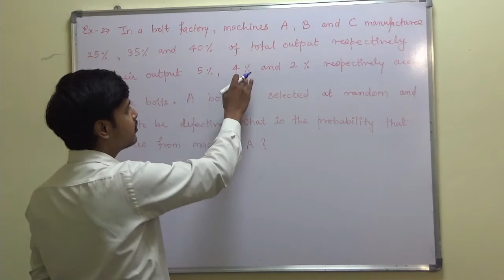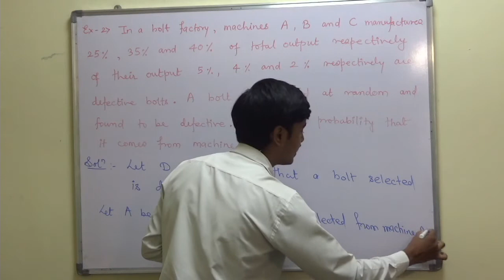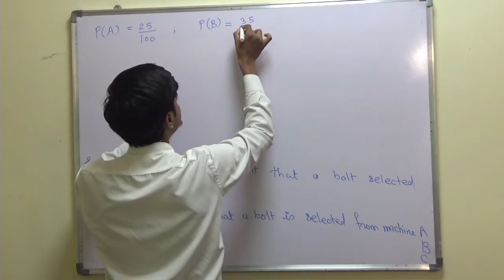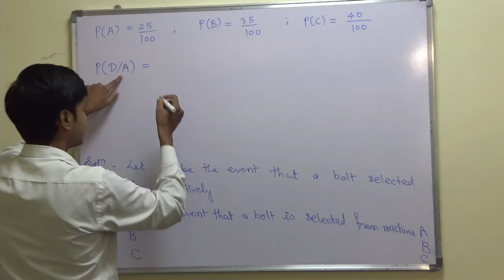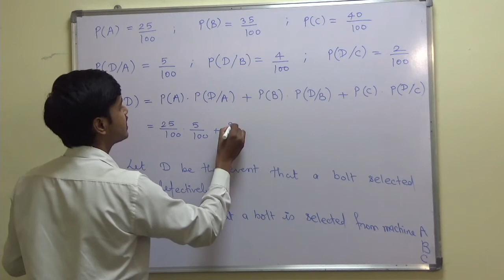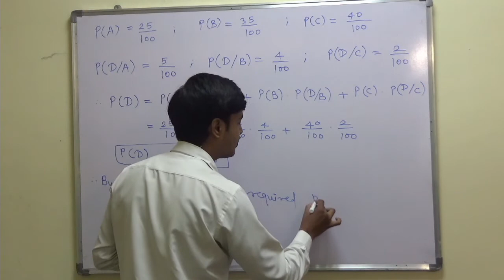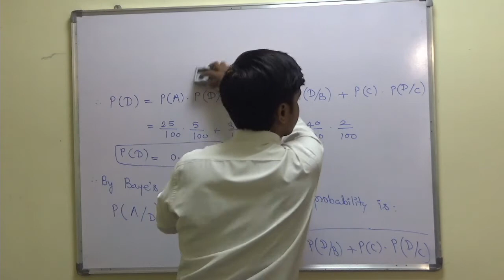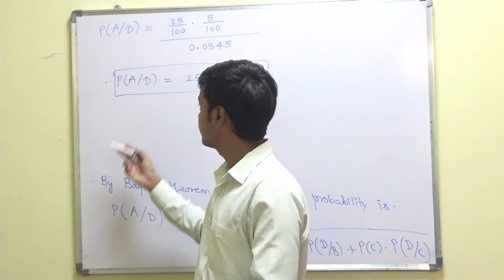Example 02 on Baye's Theorem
Dear Learners,

Welcome to this learning Video on Bayes Theorem, here we will learn

1. How to define events & find probability

 2. How to apply Bayes Theorem to the problem

Happy Learning 😇